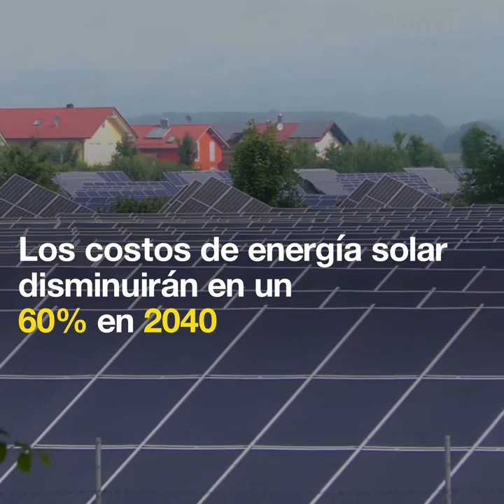En 2040, el 60% de nuestra energía procederá de fuentes de energía renovable